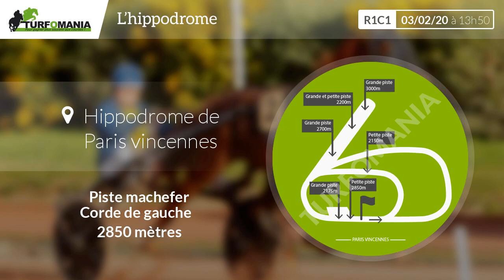Turfomania Pronostic Quinté du Lundi 03 Février 2020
Découvrez le pronostic gratuit de Turfomania pour le quinté de demain Lundi 03 Février 2020. Demain, le quinté du jour se déroule à Paris Vincennes pour le Prix De La Chartre Sur Le Loir (R1C1).

Voir le pronostic PMU complet pour le quinté du jour sur le site de Turfomania